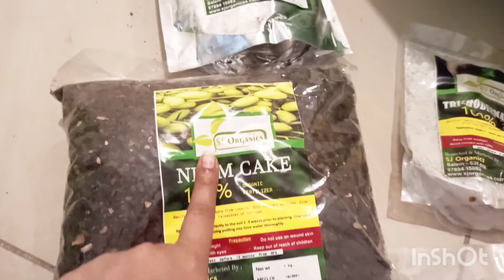இவ்ளோ மோசமா ஆகிடுச்சு😱 | mother-in-law special dinner 🥣 | Gardening ku vangiyache | Vlog | skin care